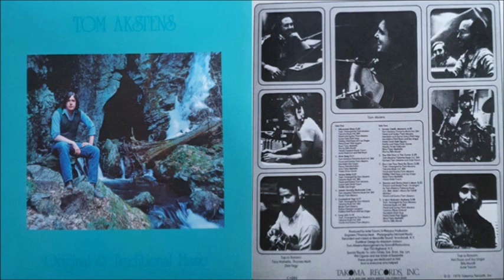Tom Akstens - Original & Traditional Music [Full Album] (1976)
1. Milwaukee Blues [0:00]
2. River Song [2:35]
3. Honey Babe [5:51]
4. Stream Running Backwards [8:32]
5. Cumberland Gap [11:20]
6. Long John [13:40]
7. Stoney Creek, Montana [16:56]
8. The Old Chair In The Corner [21:15]
9. Don't Let Your Deal Go Down [23:56]
10. Duncan And Brady / Mole's Moan [26:30]
11. It Ain't Nobody's Business [31:52]
12. We'll Do Fine [Bonus Track] [34:54]
13. California Blues [Bonus Track] [39:06]
14. Jolly Coppers On Parade [Bonus Track] [42:15]
15. Dancin' [Bonus Track] [46:20]
16. Good Morning, Mr. Railroad Man [Bonus Track] [49:50]
17. How Can A Poor Man Stand Such Times And Live? [Bonus Track] [52:46]